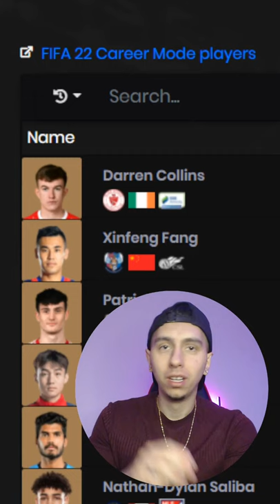USING THE WORST PLAYER ON FIFA 22 ULTIMATE TEAM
Let me know your thoughts & any other video requests below 🤙